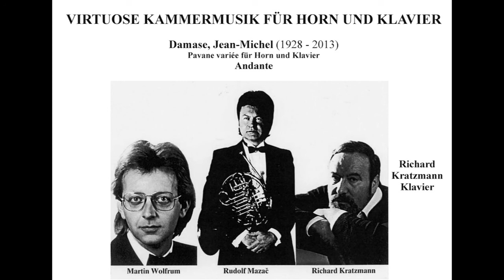Jean-Michel Damase: "Pavane variée" Rudolf Mazač-Horn und Richard Kratzmann-Klavier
Rudolf Mazač (Horn) und Richard Kratzmann (Klavier) "Pavane variée"